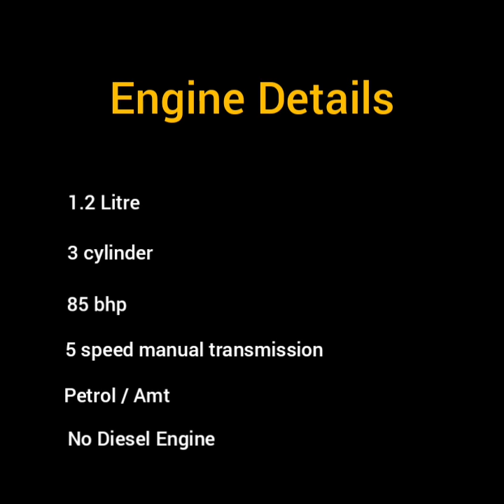TATA HBX short video Detailed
Tata HBX video (29Aug)